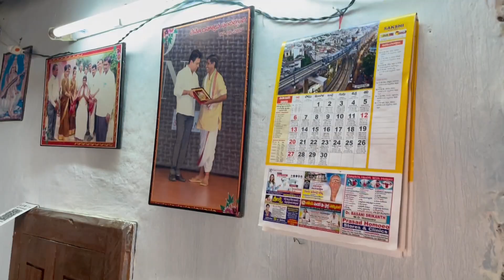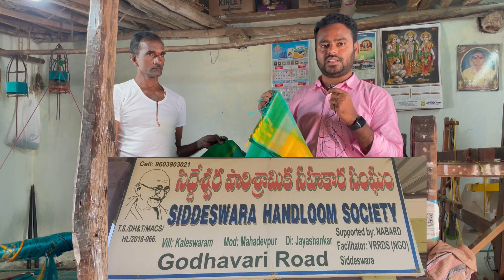Tussar Silk Production in Telangana Part 2- తెలుగులో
This video describes the Process of Making Tussar Silk Saree,
 shown the risks and hardwork of farmers and weavers of Mahadevpur in Telangana state...